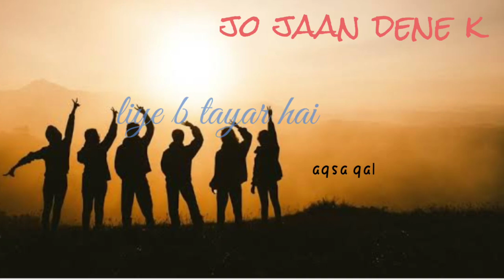friendship status ❤️ true friends ❤️yaari status | tu hi hai yaar mera ❤️ friends for ever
friendship status video
friend's forever ❤️

true friends forever whatsapp status
friendship whatsapp status
friendship day
friends 4ever status